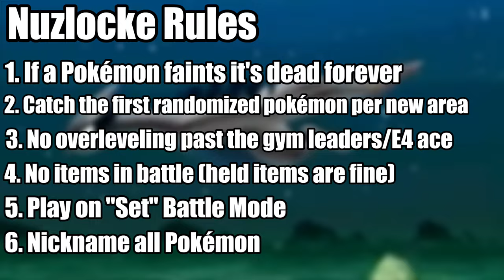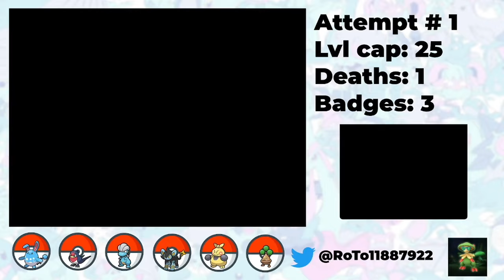Pokémon SoulSilver RANDOMIZER! - Hardcore Nuzlocke